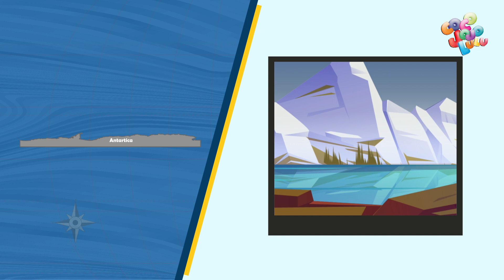Learn Continents of the World in Assamese| Coco Jojo Lulu | Kids rhymes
Welcome to CoCo JoJo LuLu, our colorful and enchanting Kids' YouTube Channel! 🌈🎉

Join us in a world of imagination and learning, where CoCo JoJo LuLu family come to life & bring you the most delightful rhymes, captivating stories, and exciting educational content! Our channel is a magical place designed to spark creativity, curiosity, and laughter in young minds.

Don't miss out on the magic as we release new content regularly. Let your little ones' imaginations soar and grow with our 3D & 2D videos for rhymes, stories, and educational content. Together, we'll create wonderful memories that last a lifetime! 🌟🎈

Watch our channels in other languages too!